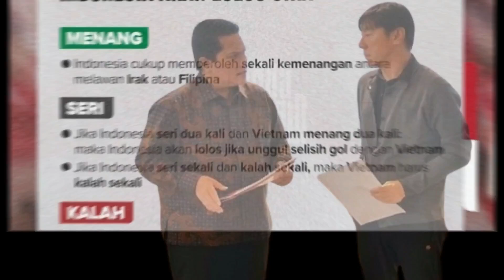PSSI NATURALISASI MILLION OPSI MANHOEF !? PERSAINGAN BARU OLE ROMENY & JAYDEN OOSTERWOLDE SEGERA WNI